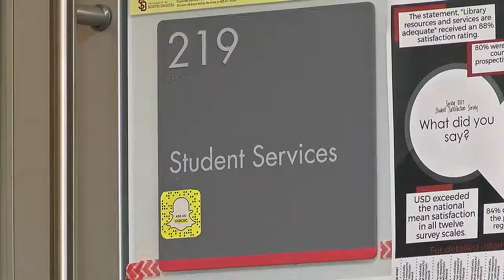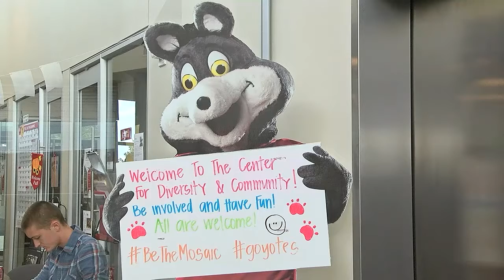CDC Talks about Combatting Racism at USD